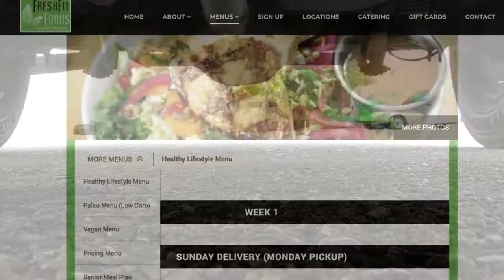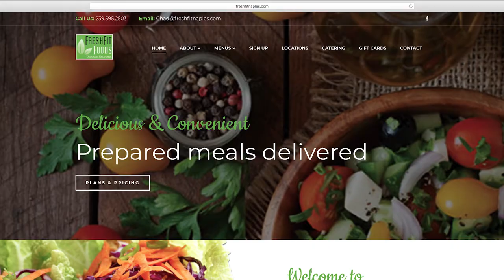Want a healthy lifestyle meal plan, Naples, FL? Paleo Vegan Diabetic food delivered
Only the freshest locally sourced ingredients

Go into every Fresh Fit Foods meal.

From farm, to Fresh Fit Foods kitchen, directly to your door.

Our staff selects only the finest ingredients to create truly inspired and flavorful, healthy prepared meals.

It’s like having your own personal chef without the added expense.

Fresh Fit Foods fully prepared meals offer a healthy, restaurant quality experience that saves you both time and money.

For your convenience you can choose from both 2-day or 4-day meal plans with lunch and dinner options available.

All Fresh Fit Foods meals are gluten-free and under 500 calories

Paleo, healthy-lifestyle, Vegan, diabetic and Senior meal plans are available and can even be customized to your specific tastes or goals.

Starting at just $10 to $12 dollars per meal… Fresh Fit Foods is the most cost effective meal plan on the market.

Enjoy the flavors of eating out with the convenience and savings of dining in.

Easy to enjoy at home or work, just grab your meal and go.

A simple solution to the challenges that stand between you and healthy eating.

Order one of Fresh Fit Foods convenient, chef-prepared and affordable meal plans today!

Fresh Fit Foods – Delicious delivered.